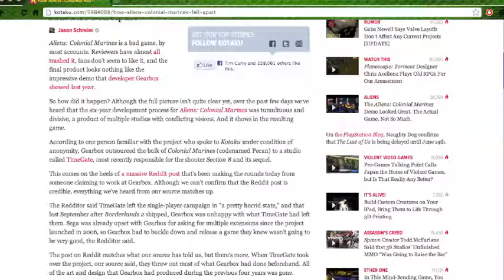Ron Reviews: "Aliens" Colonial Marines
After Gearbox's horrible production of Duke Nukem Forever can they attempt to save another long lost game?